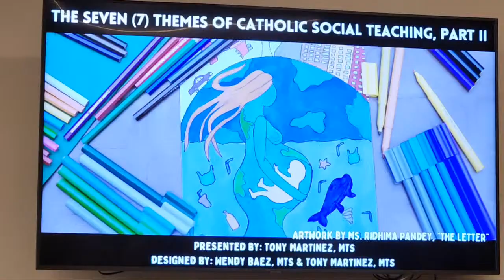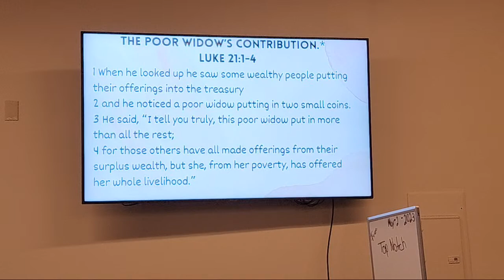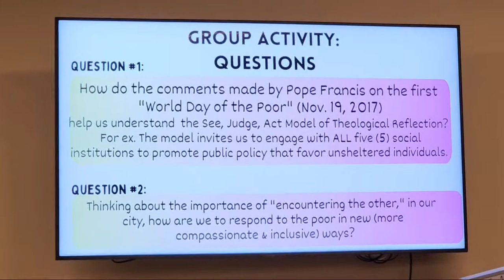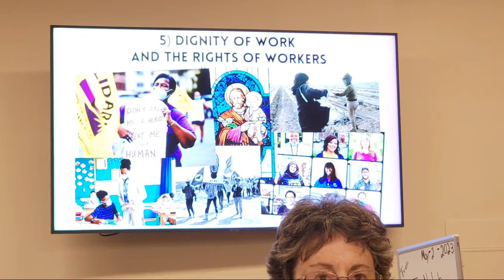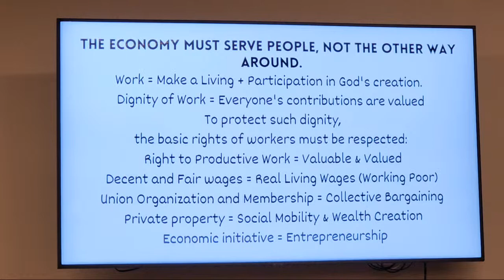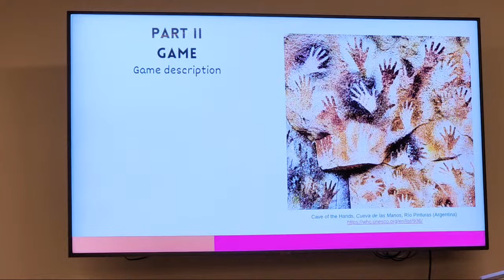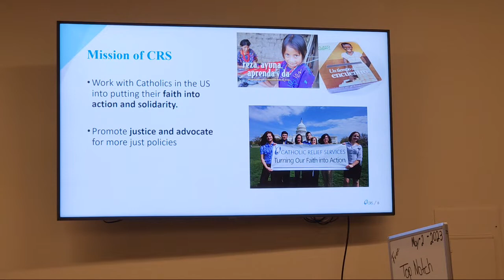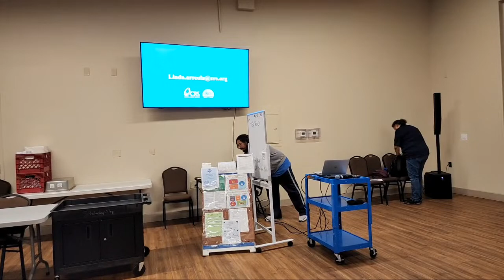Catholic Social Teaching Class #4